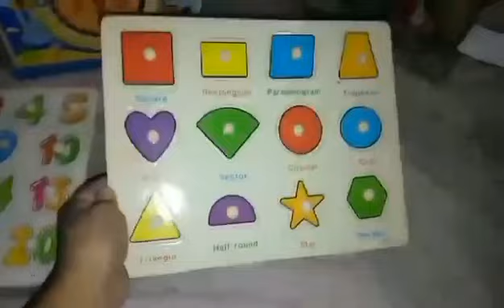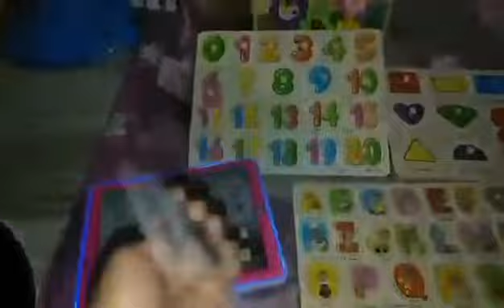educational toys, para iwas gadgets si Baby 🤗